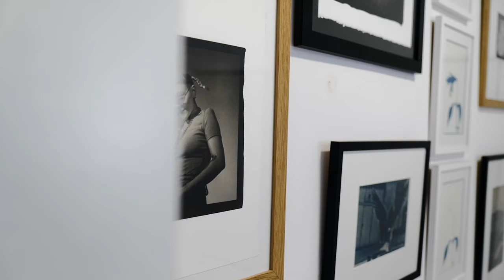Taejay Lee - Platinum Printing with the Leica SL2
Turning digital images into a timeless physical form using the most durable of all photographic processes. Teyé Taejay Lee uses the Leica SL2 to create wonderful pictures for his platinotypes.